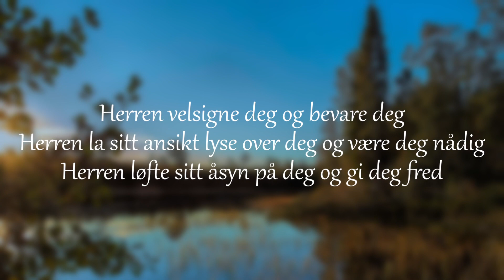D U S T ! - Tro i hverdagen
Jeg liker å gå på skole og på kurs og sånne ting. Men duste-kurs og kurs for å bli en perfekt egoist trenger jeg ikke. Der har jeg medfødte, naturlige anlegg.